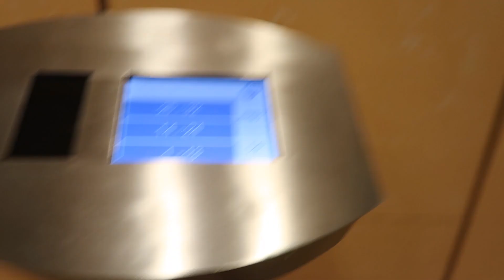ВЛОГ:УЖАСНОЕ ОТНОШЕНИЕ В ЛЕТУАЛЬ/ТАТУАЖ ДО ПОСЛЕ /ИЗ CHANEL В ТУАЛЕТ/ КАТЯ ВИК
САМЫЙ БОЛЬШОЙ КАТАЛОГ ТОВАРОВ:
Я сделала татуажвек . Прошла фотосессия и мы сделали фотодляинстаграм . Как сделать красивые фото ? Секрет красивых фотографий .Как развивать инстаграм ? Обработкафото . Татуаж . Татуаж до после .